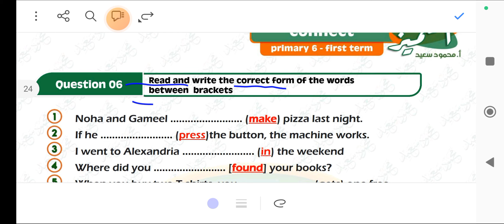مراجعة المتميز انجليزي للصف السادس الابتدائي الترم الاول 2024 سؤال تصحيح الخطأ مستر محمود سعيد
حل مراجعة المتميز انجليزي للصف السادس الابتدائي الترم الاول
مراجعه المتميز للصف السادس الابتدائي
مراجعه نهائيه إنجليزي الصف السادس الابتدائي
مراجعة ليلة الامتحان للصف السادس الابتدائي الترم الاول
سؤال تصويب الخطأ